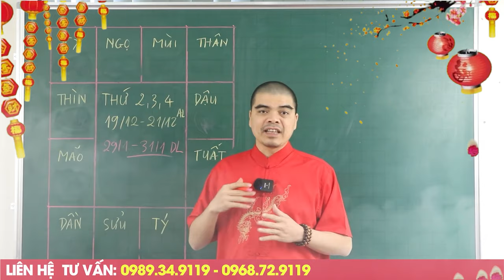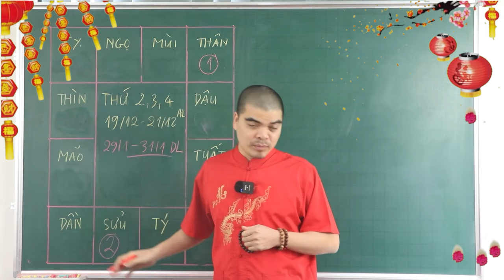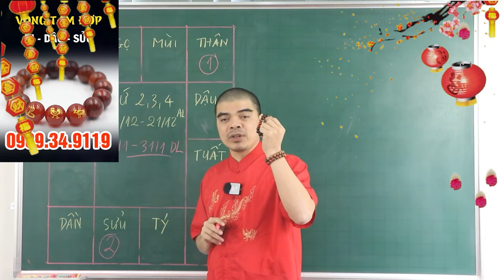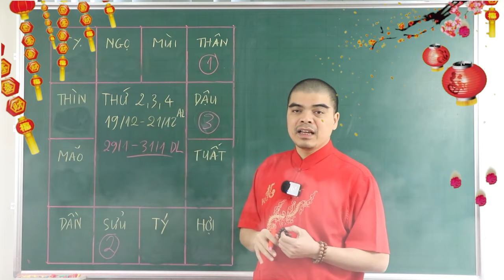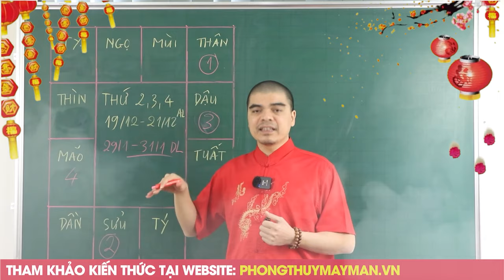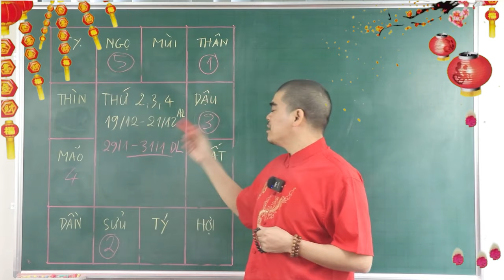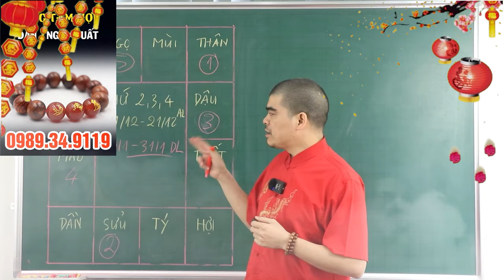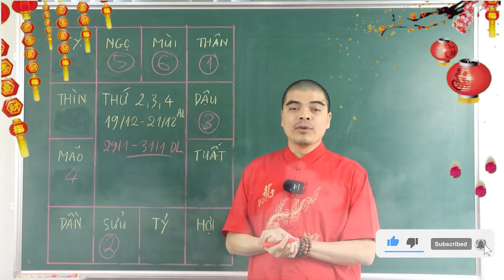Đúng 3 Ngày Tới, TRỜI THƯƠNG PHẬT ĐỘ 3 Con Giáp BỖNG TRÚNG SỐ Cực Đậm, ĐỔI ĐỜI Bất Ngờ, ÔM TIỀN TỶ